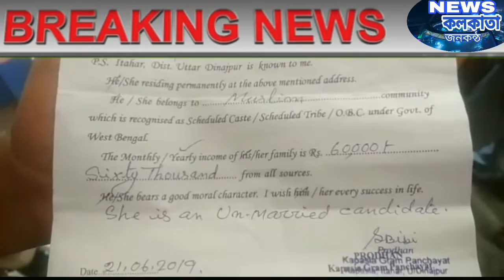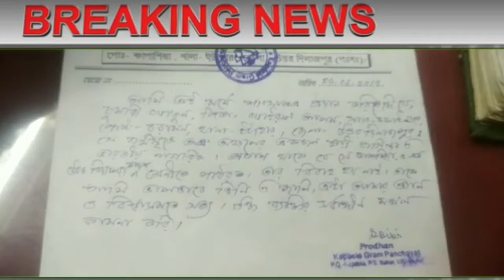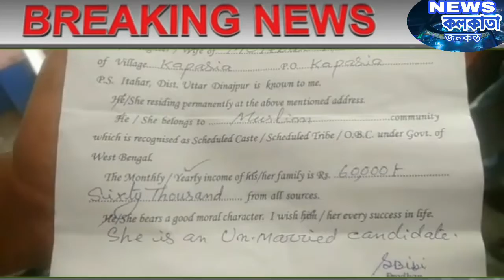কন্যাশ্রী ফর্ম না পেয়ে স্কুলে তালা ঝুলিয়ে বিক্ষোভ ছাত্র-ছাত্রী অভিভাবকরাllkonnarshri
কন্যাশ্রী ফর্ম না পেয়ে স্কুলে তালা ঝুলিয়ে বিক্ষোভ ছাত্র-ছাত্রী অভিভাবক